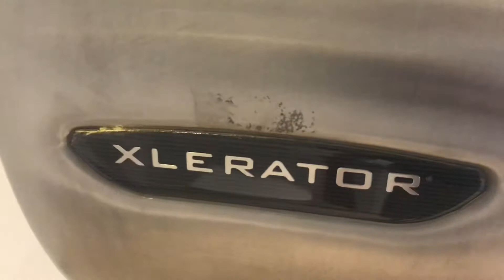Excel Dryer Xlerator Hand Dryer at Westfield in Belconnen, ACT